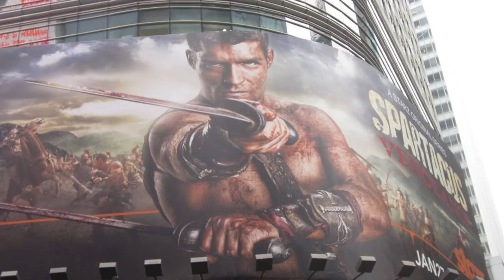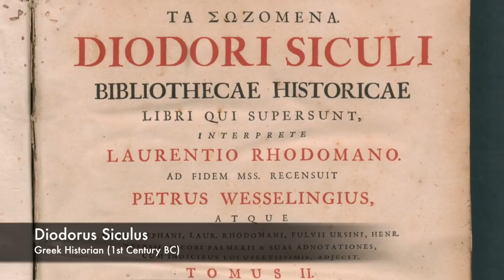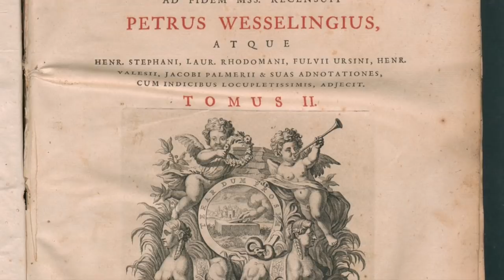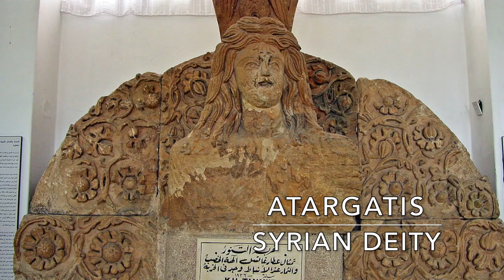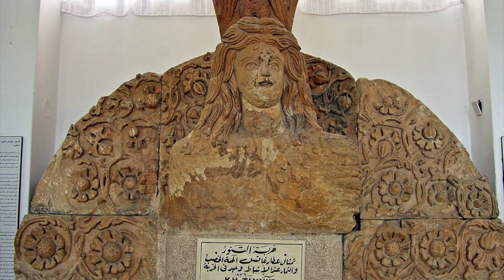Eunus & The First Servile War (135-132 BC)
Today, Spartacus is a household name. But who has heard of Eunus? The rebel leader during the First Servile War (135-132 BC), an epic conflict between haves and have nots which has sadly been relegated to a minor footnote in history. Whilst Spartacus was a gladiator before he escaped from captivity, Eunus was an entertainer. His is a tale just as interesting as that of Spartacus’ war two generations later, yet one much more obscured by history today.

If you enjoy my videos and would like to see more, please consider becoming a patron:-